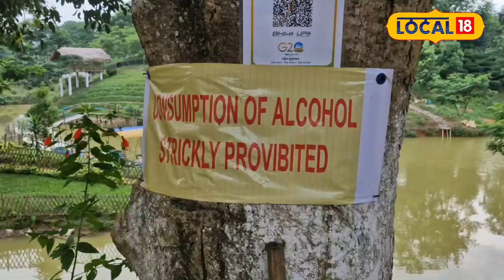অৱসৰ বিনোদনৰ বাবে শিৱসাৰৰ এখন বিশেষ ঠাই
অৱসৰ বিনোদনৰ বাবে অন্যতম স্থান হৈ উঠিছে শিৱসাৰৰ গেলেকী Eco Park, প্ৰাকৃতিক সৌন্দৰ্যৰে ভৰপুৰ এই ঠাইলৈ আহিব পাৰে আপুনিও#local18